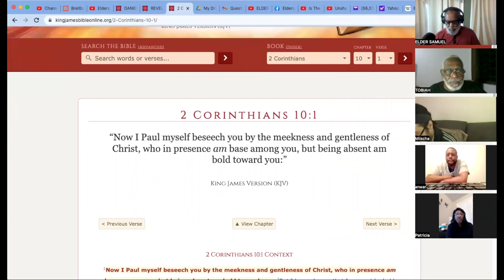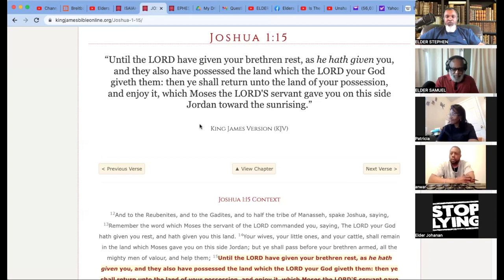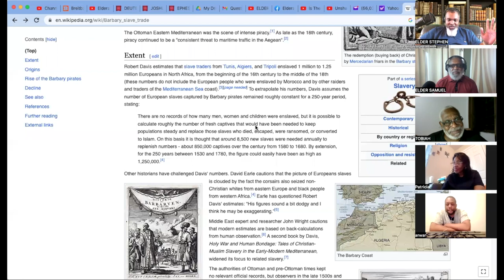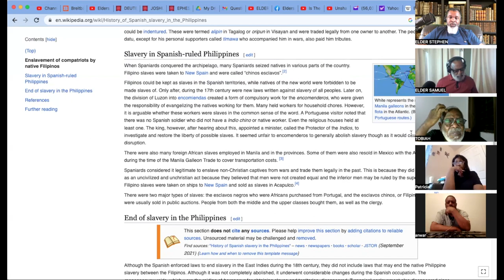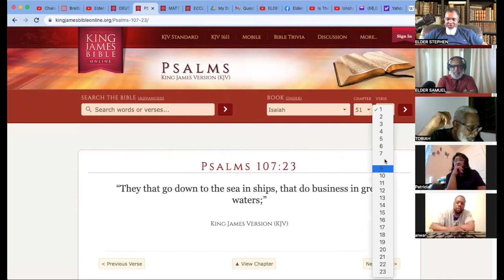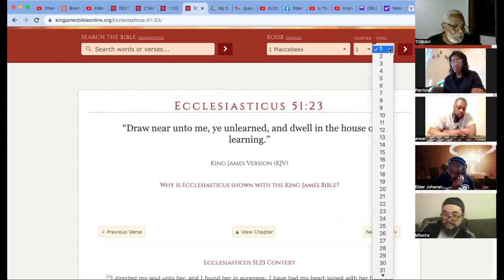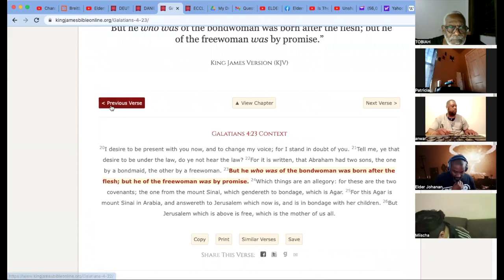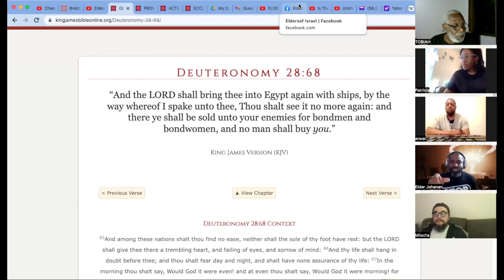ELDERS OF ISRAEL: ESAU & MOAB WENT INTO SLAVERY WITH SHIPS...HEBREW ISRAELITES DEBUNKED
Elders of Israel (EOI) began due to a search that many people endure daily. It is the search for truth in what God requires of His people to receive salvation. Our channel began with the belief that the African-Americans, Hispanics, and Native Americans fit the prophecies of Deuteronomy 28:68. The Bible indicates that God's chosen people will go into slavery by ships. We once believed these prophecies because of the compelling message that various Hebrew Israelite Camps and Christianity taught us. Finally, however, we cried out to God for complete wisdom, and he began to give us an understanding of the difference between the Spiritual Law versus the Carnal Law.
We understand that you can interpret the Bible can be in two formats. There is the carnal or literal interpretation, and there is the spiritual interpretation that provides the proper understanding God intends for us to receive (Romans 8:6, 7 John 4:21-24). The Spiritual interpretation is known as rightly dividing the Word Of God, sometimes called weighing the fire. Once we, the Elders, began to receive the understanding of the spiritual law that Christ left us (Matt 13:10-17, Mark 4:2 1 Cor 2:6-8), we began to see how the carnal interpretations of the Bible have caused division among the people and caused the all people to hate one another.
Our mission at EOI is to pull down the strongholds of these carnal doctrines that won't allow the prophecy of closing up the breaches between the nations (Amos 9:11, Acts 15:16) that occurred when the biblical Israelites stopped following the commandments of God and begin to follow the commandments of wicked men. Christ left us the blueprint for interpreting the Bible through his parables and conveying the message from prophets past to the prophets in the Last Days. That message is to renounce to understandings taught by men and convert to the Spiritual wisdom of The Most High God, which is by the Doctrine of Christ. That method allows you to kill the old carnal man within and become the new Spiritual man.
The result of this understanding we teach is rest or belief in the doctrine. The belief in the Spiritual Law is the Sabbath or complete knowledge of the Bible. Once you understand that rest is ascertained by loving one another as God commanded us, you can obtain mercy after death.
We welcome you to come and learn more about the spiritual commandments (Doctrine of Christ) with us. Then, as God increases our understanding, we pass it on to the people.
Shalom,